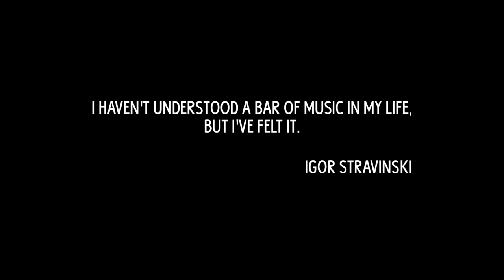Emily Dickinson's "Split the Lark and You'll Find the Music"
"I haven't understood a bar of music in my life, but I've felt it." —Igor Stravinski